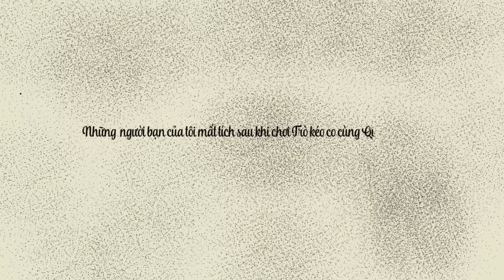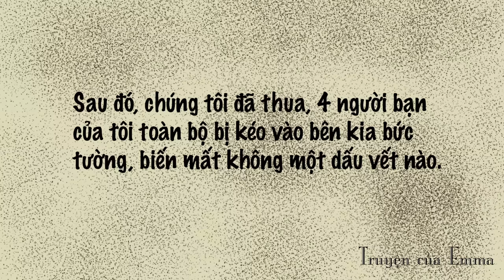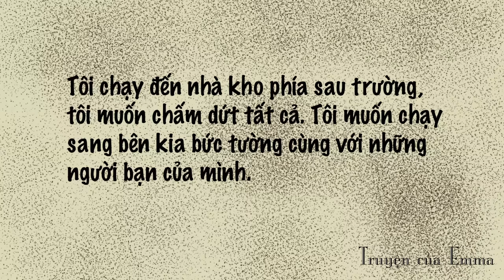TRÒ CHƠI KÉO CO CÙNG QUỶ | Truyện Ngắn Kinh Dị